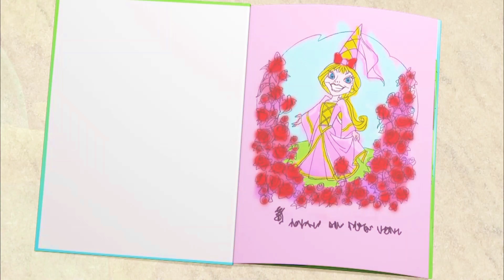Everythings Rosie | Best Kids Cartoons | The Great Dragon | HAPPY CHRISTMAS 🎄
Will dresses up as a Prince and wishes he had a ferocious dragon to fight